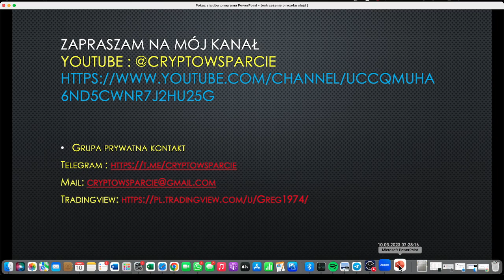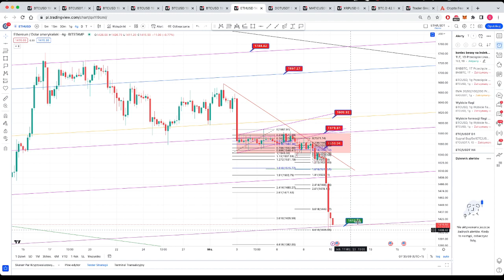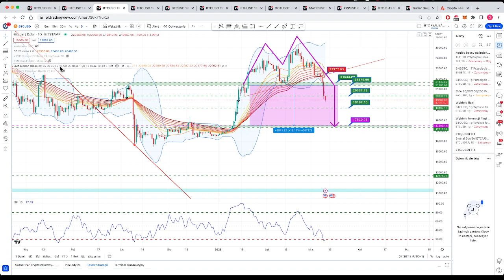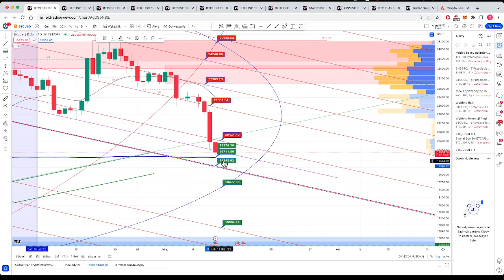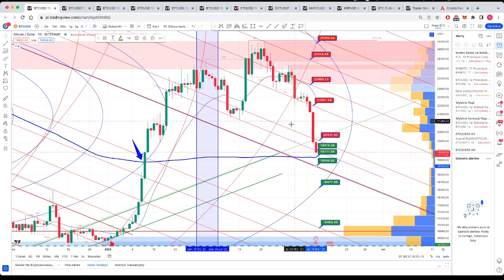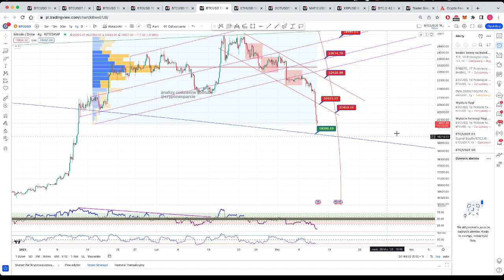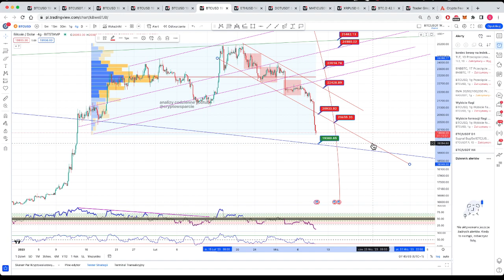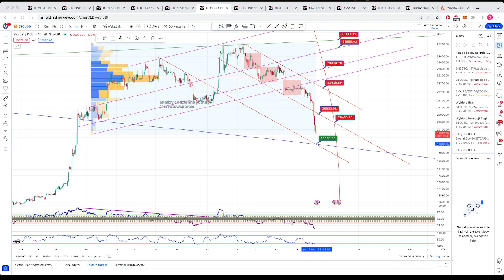BTC, ETH kierunek południe ? 2023 03 10 07 32 49